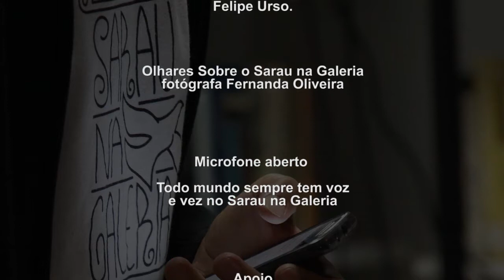Sarau na Galeria - Setembro de 2015 - Sacolinha e Raquel Pereira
No mês de setembro de 2015 o Sarau na Galeria completou 2 anos. Celebramos esse momento com muita arte e poesia.
O Sarau na Galeria acontece todo segundo sábado do mês na cidade de Suzano.

Paz ♥